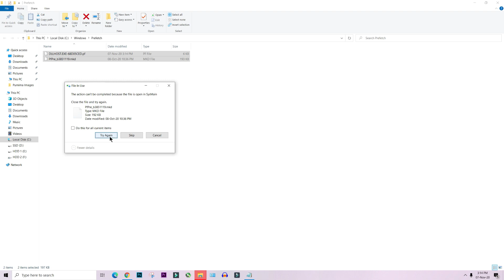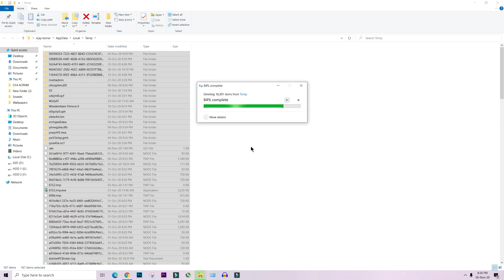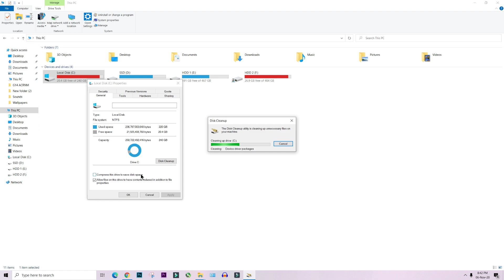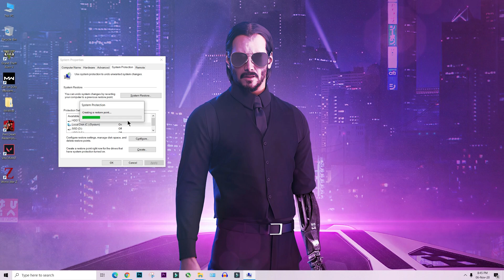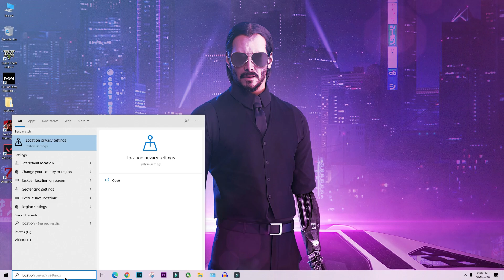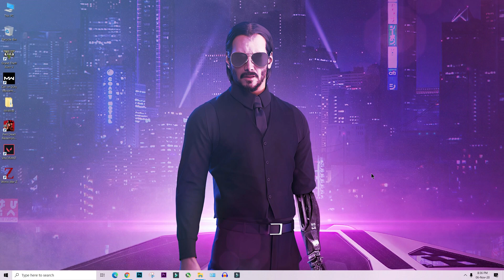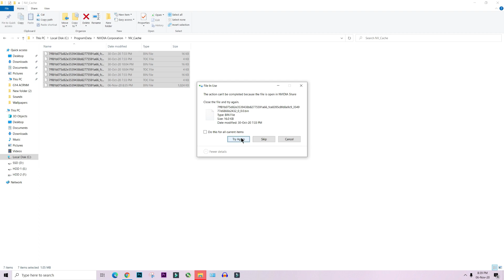HOW to clear all cache, Temp Files , Backup Files in ANY Windows 10 in 2021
The ULTIMATE guide to clearing ALL cache, Temp Files , Backup Files in ANY Windows PC in 2021. It can greatly improve performance of windows 10 from the optimizations shown in this video, Speed up your PC.

♦ OS : Windows 10 Pro 64Bit
♦ CPU : Ryzen 5 3600
♦ RAM : DDR4 8GB 3000 MHz
♦ GPU : Nvidia RTX 2060 Super ( 8 GB GDDR6)
♦ SSD  : 480 GB M.2 WD Green